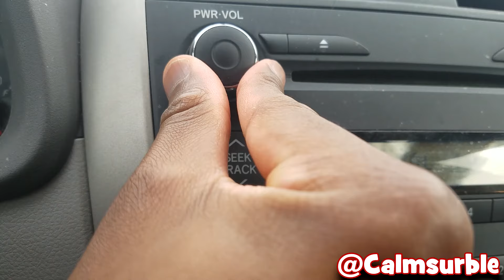More Rap Today.....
old vine